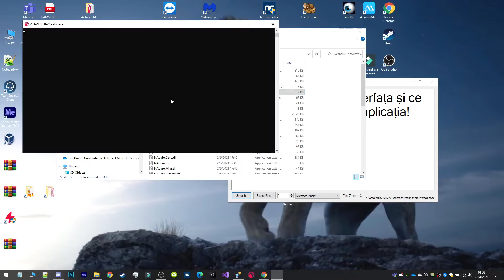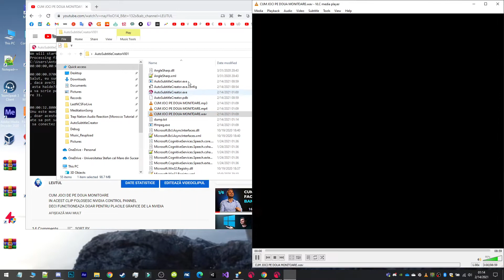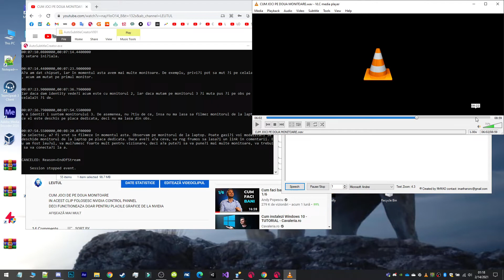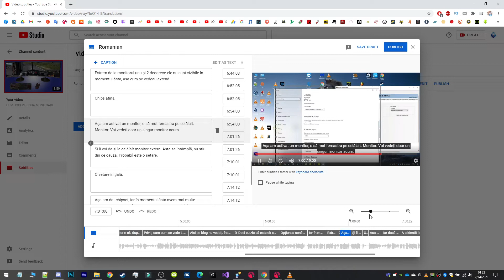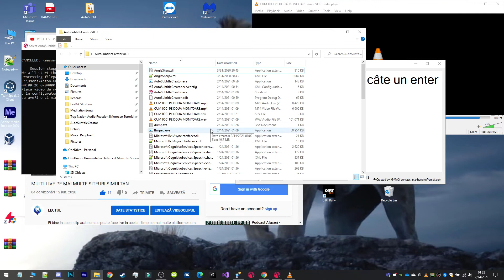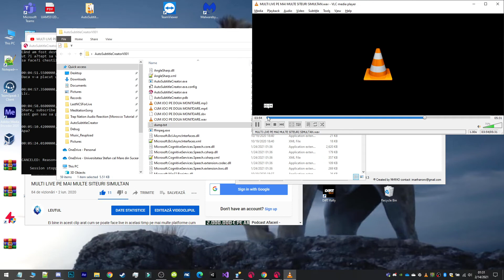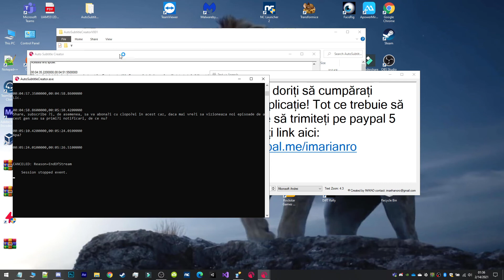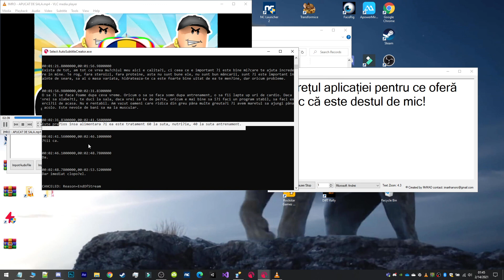PROGRAM DE SUBTITRARI YouTube (nu mai este disponibil)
CEA MAI TARE APLICATIE DE CREAT SUBTITRARI IN TOATE LIMBILE EXISTENTE AUTOMAT cel mai tare .exe Reducere de la 10 Euro la 5 Euro pe site:
Link pentru cumpărarea aplicației:
Aceasta aplicatie functioneaza pentru orice limba si direct accesand link-ul clipului dorit.
Funcționează pe windows 10 64bits.
Necesită instalarea Net Framework 4.8!!!
Orice probelma sau nelamurire trimiteti pe support@ dupa achizitionare veti primi toate update-urile aplicatiei!